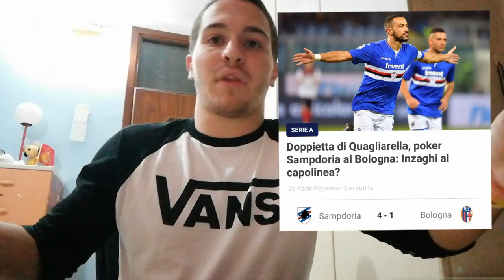QUAGLIARELLA STELLARE!!! CHE GIOCATORE!!! SAMPDORIA-BOLOGNA 4-1!!!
Una doppietta del "solito" Quagliarella decide il posticipo del sabato che finisce 4 a 1 per la Sampdoria!!! Il Bologna è in piena zona retrocessione e adesso a rischiare è Inzaghi che sembra il principale colpevole di questa situazione!!!